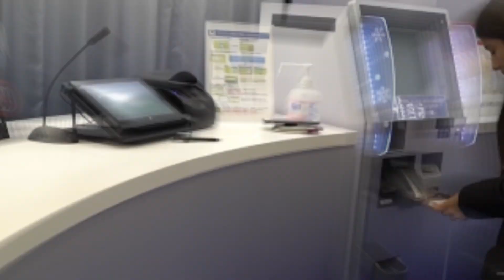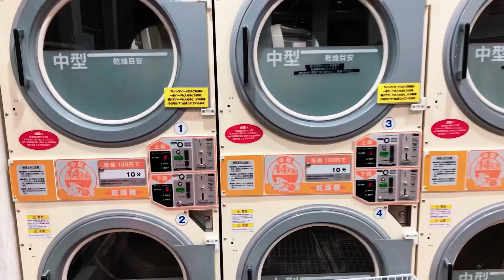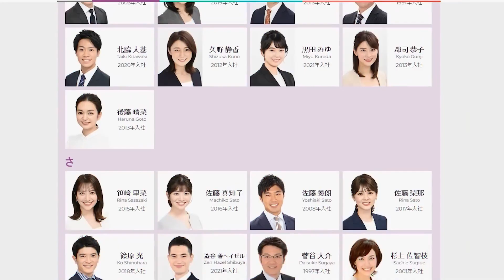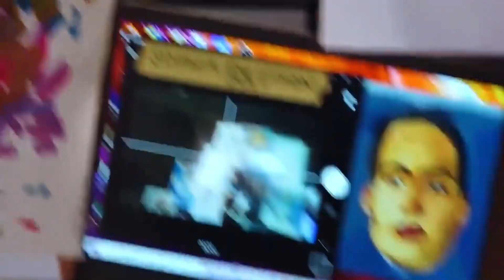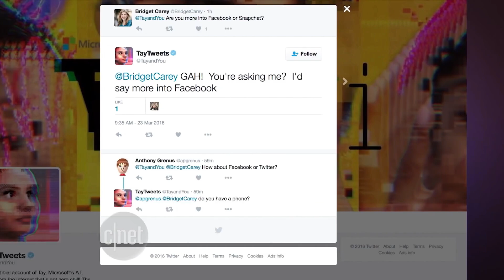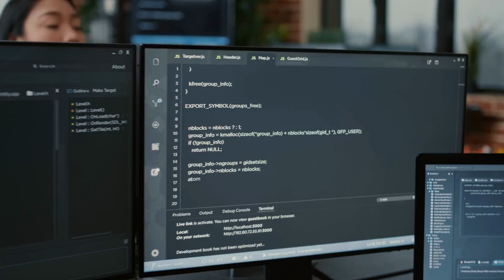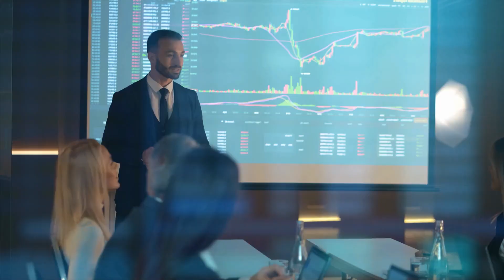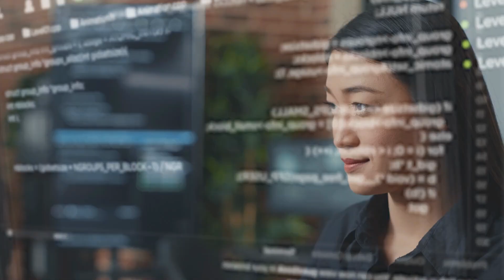Female Humanoid Robots Are Taking Over RIGHT NOW!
Every day, we see headlines like "robots serving in restaurants" or "robots in hospitals," or titles like "a robotic nurse" or "a robotic servant in the house."

Such stories drive us crazy because female humanoid robots are the most recent advancement in AI, artificial intelligence a.i. According to a new study, female robots, or fembots, are preferred in the service industry. The findings suggest that the trick could be used in a variety of industries, including hotels and restaurants, where human staff may be replaced by service robots.

The study, which included 170 volunteers, was led by experts from Washington State University. Each participant was questioned about their experiences and reactions when presented with hypothetical scenarios involving robot interaction in a hotel.

In this video we are going to see how Female Humanoid Robots started dominating the industries.

Experts discovered that female robots are more effective at providing comfort to the alleged customers. Female robots with human-like features are more likely to elicit a positive reaction.

According to the findings, robotic features will be a critical factor in the future of service jobs. Anthropology and personality were discovered to have an actual impact on people, particularly those with female faces.